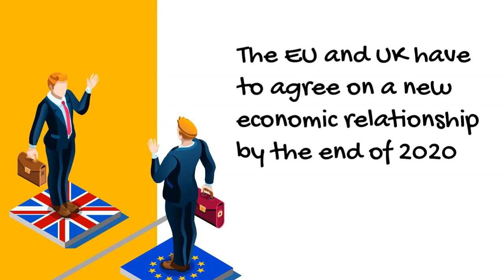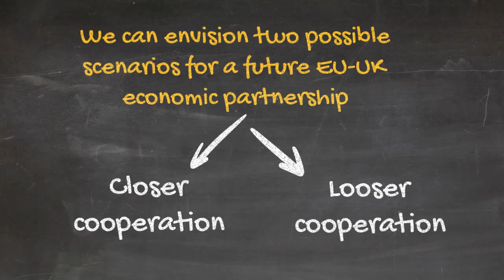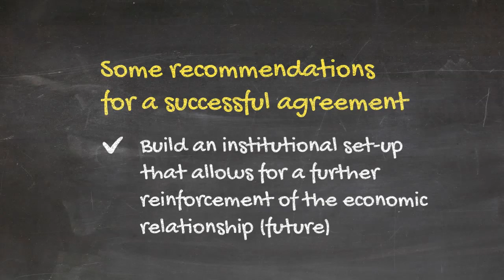Brexit and External Differentiation in Single Market Access | EU IDEA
Cos'è la Brexit e cosa significherà per l'Unione Europea?
In questo video, prodotto da Eunews nell'ambito del progetto EU IDEA, vengono presentati due possibili scenari.

Il video è tratto da un policy brief di Andreas Eisl (Research Fellow on European Economic Policy, Institut Jacques Delors) ed Eulalia Rubio Barcelo (Senior Research Fellow on European Economic Policy, Institut Jacques Delors).